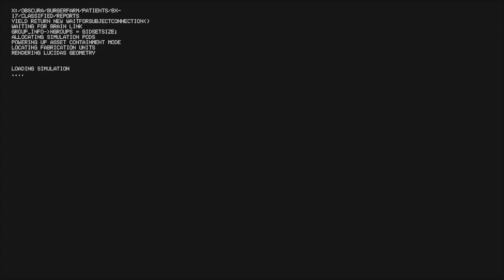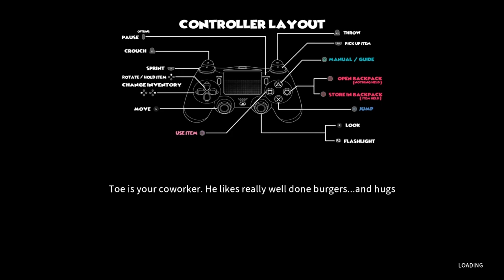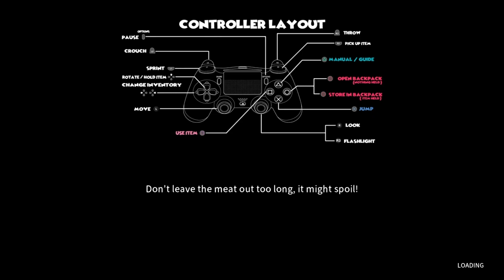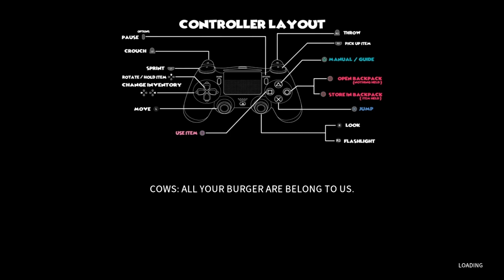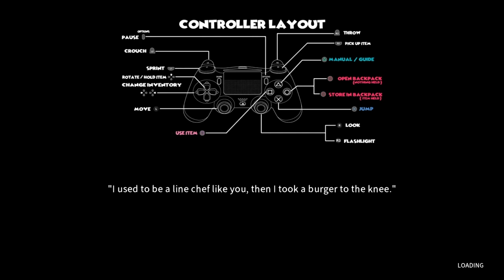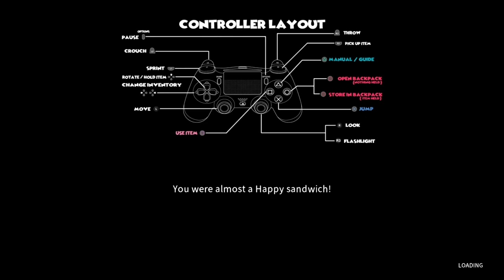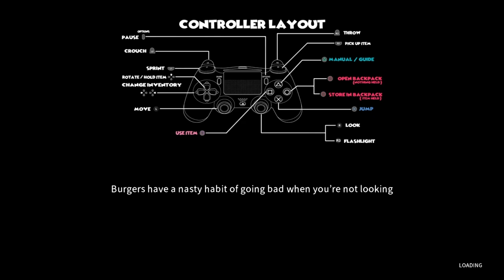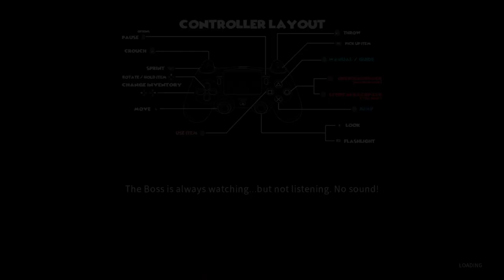Return to Happy's